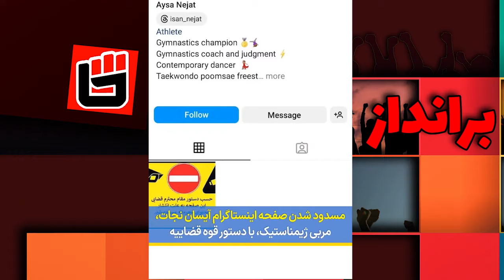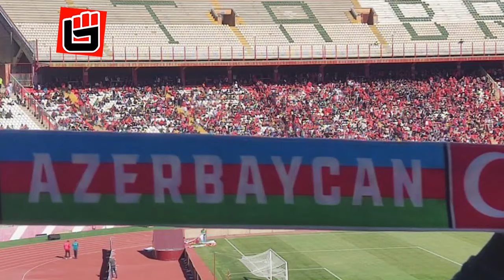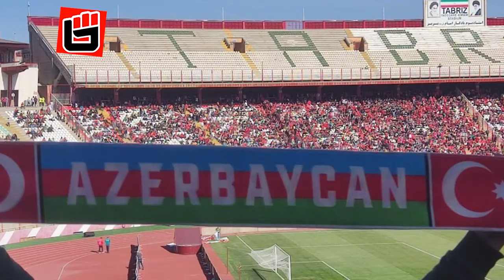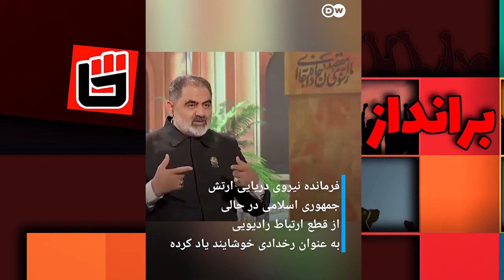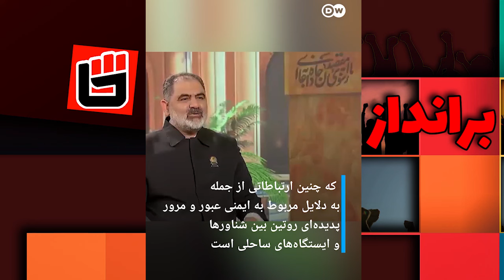جشن فارغ التحصیلی دختران بوشهری با موتور سواری و رقص بندری/ شاهکار دختر نینجای ایرانی